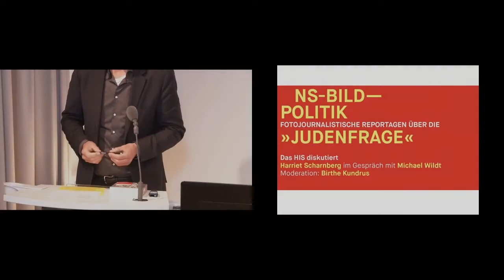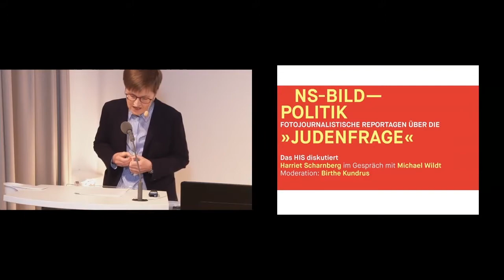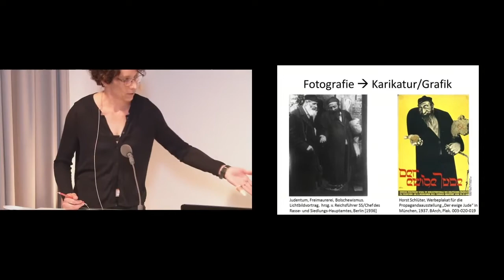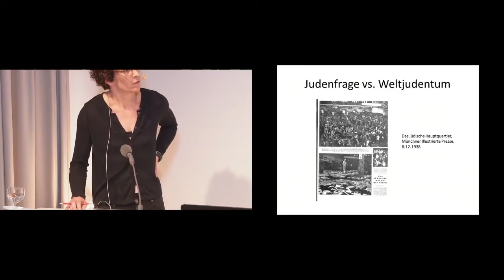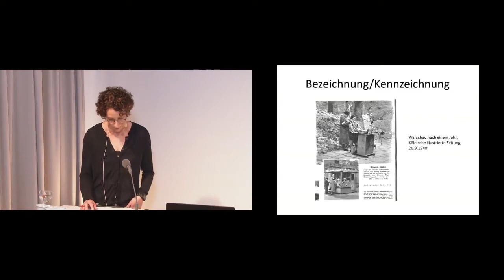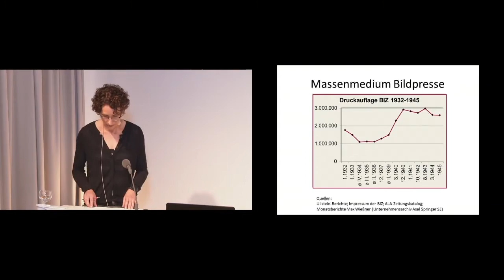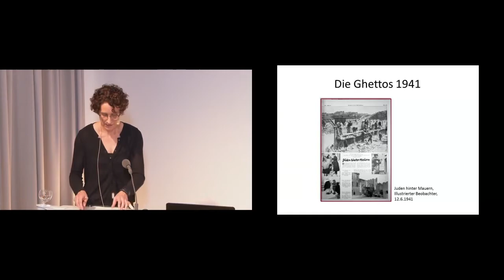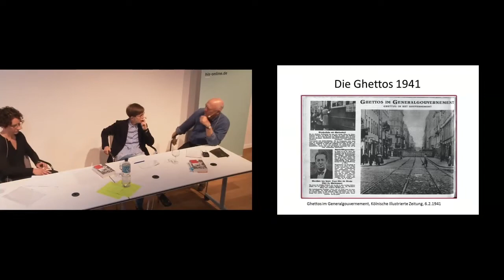Harriet Scharnberg: NS-Bild-Politik_Fotojournalistische Reportagen über die Judenfrage - 30.04.2019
Die illustrierte Massenpresse der Nationalsozialisten präsentierte zu verschiedenen Anlässen Fotografien und Fotoreportagen, die Juden und jüdisches Leben unter deutscher Herrschaft zeigten. Sie waren nach dem Novemberpogrom 1938 zu sehen, während des Feldzugs gegen Polen, anlässlich der Filmpremiere von Jud Süß und Der ewige Jude sowie im Zuge der Errichtung der Ghettos im Generalgouvernement. Diese Bilder beeinflussten die Vorstellungen, die sich die Deutschen von der »Judenfrage« und ihrer »Lösung« machten. Welche Strategien genau waren aber mit diesen Bildern verbunden? Welche Wirkungen und Effekte hatten sie? Und lässt sich das im Rückblick überhaupt noch feststellen? Birthe Kundrus und Michael Wildt diskutieren mit Harriet Scharnberg über die politische Funktion von Bildern und die Möglichkeit ihrer retrospektiven Entschlüsselung.

Dr. Harriet Scharnberg, Historikerin; Forscht zum Fotojournalismus im 20. Jahrhundert und arbeitet bei einer Unternehmensberatung für Bildarchiv-Management
Prof. Dr. Michael Wildt, Historiker; Professor für Deutsche Geschichte im 20. Jahrhundert mit Schwerpunkt in der Zeit des Nationalsozialismus an der Humboldt-Universität zu Berlin
Prof. Dr. Birthe Kundrus, Historikerin; Professorin für Sozial- und Wirtschaftsgeschichte an der Universität Hamburg

Eine Veranstaltung der Universität Hamburg, des Verlags Hamburger Edition und des HIS.